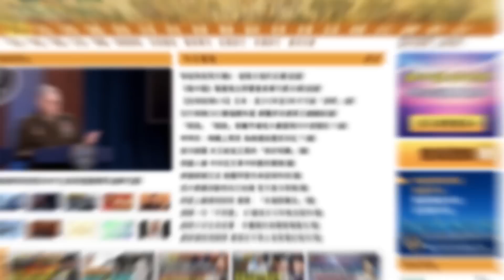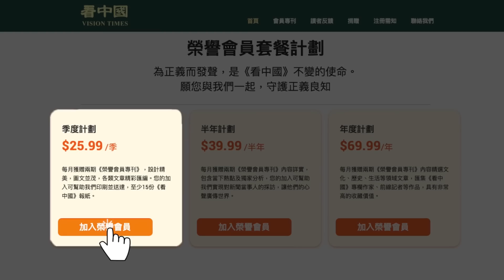唐山女孩被中共炒作！真實目的駭人聽聞：嚇死民衆